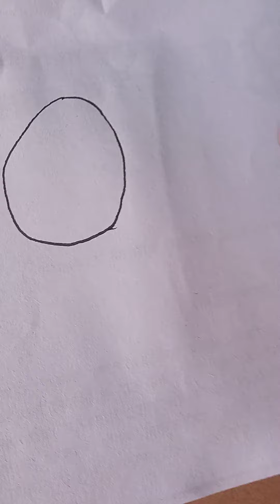12 March 2021